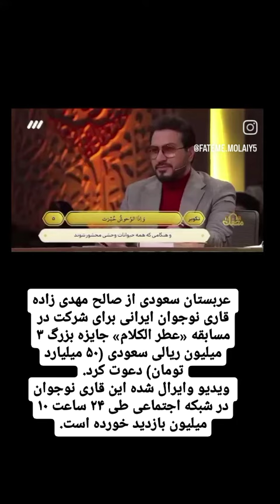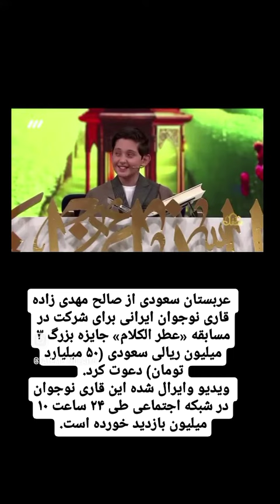سه میلیون ریال سعودی در انتظار مهدی